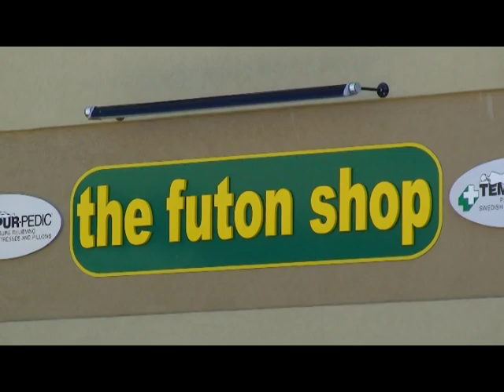Futon Shop - Where comfort come easy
Welcome to the area's largest and best selection of futon furniture and accessories. For close to 25 years, The Futon Shop has been building our own line of quality futons, with a wide selection of unfinished pine frames. In addition, we carry a large assortment of finished pine, hardwood and metal frames.
With three locations to serve you, each independently owned and operated, The Futon shop can be found in Guelph, Hamilton, and Waterloo.